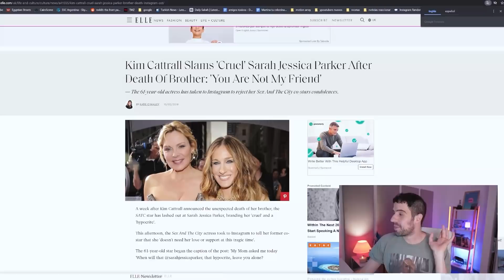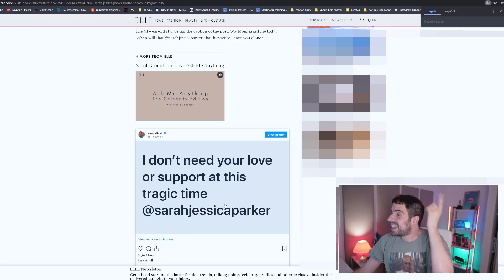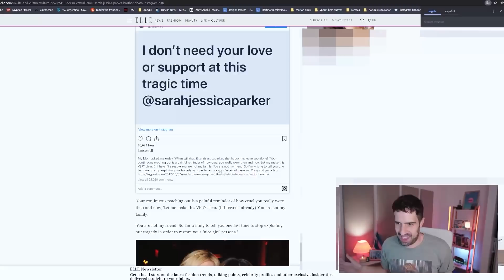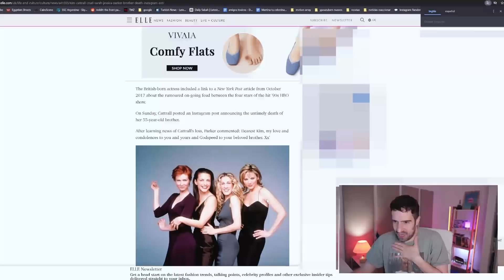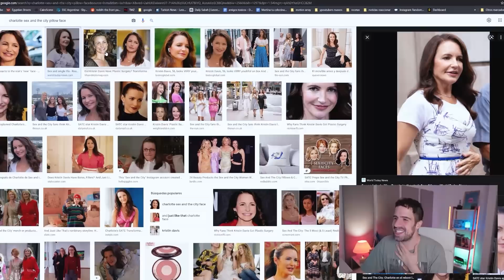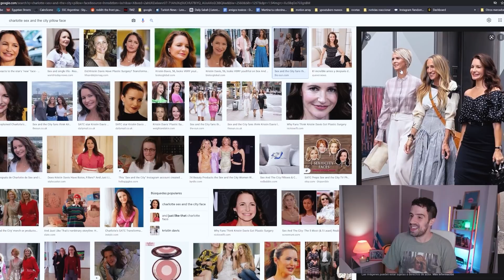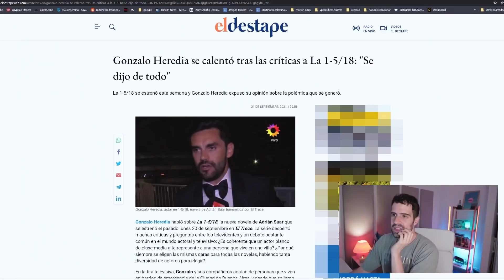REVIEW DE SEX AND THE CITY + RECOMENDACION DE SERIES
Todo lo que digo en mis videos tiene humor negro, ironía, sarcasmo y exageración. Y casi siempre está dicho desde un personaje (La Faraona). Y no, no lo voy a aclarar en cada chiste para hacerte feliz a vos. No tenes 5 años, Raul. Ya podés entenderlo solo, si no andá a la parroquia de twitter a hacerte el bueno mientras por atrás hacés otras cosas, y de paso haceme tendencia. Gracias.